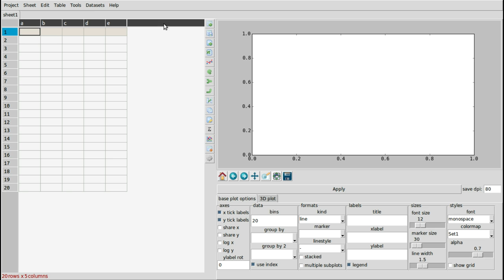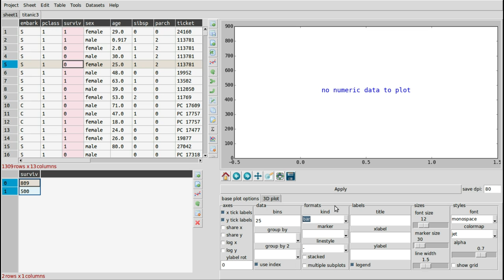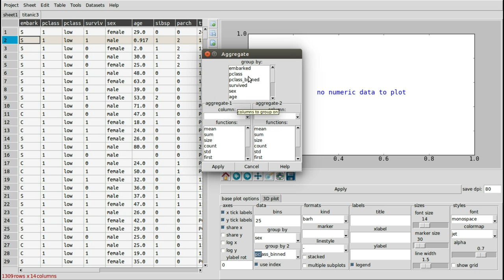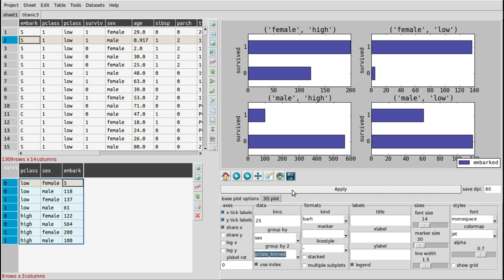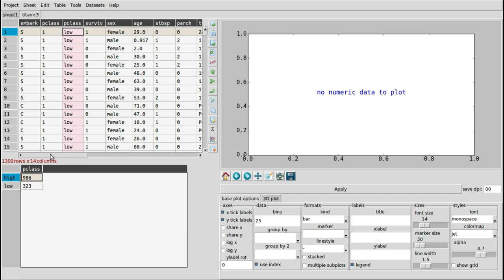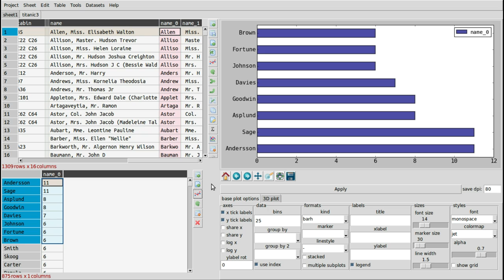Titanic dataset with DataExplore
This screencast briefly goes shows a few of the main ways to visualise a table of data with categories using histograms, value_counts or aggregate functions to count occurences and extracting information from strings.